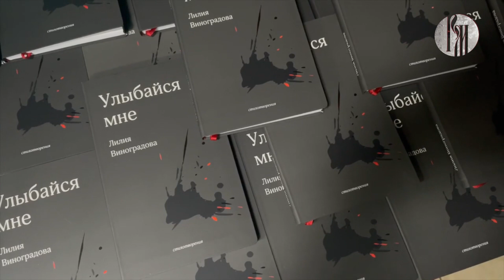Звезды Русского мира. Лилия Виноградова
Дмитрий Хворостовский, Игорь Крутой, Лара Фабиан, – песни на стихи известного поэта и переводчика Лилии Виноградовой исполняют многочисленные российские и зарубежные звёзды.

В этом выпуске она расскажет, каким блюдом угостила бы Бродского, отличается ли итальянский поэт от русского, и кому на самом деле посвящены её стихи. Не пропустите!